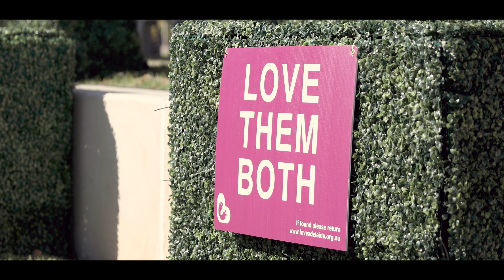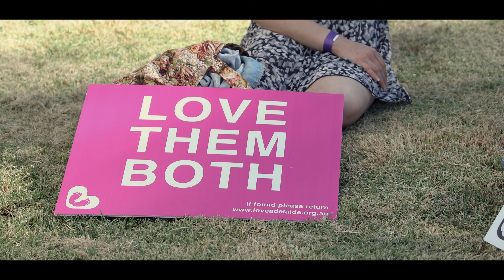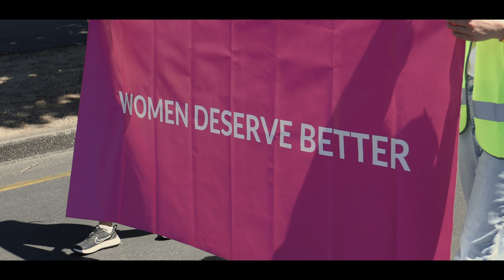A Miracle Life | Walk For Life 2022